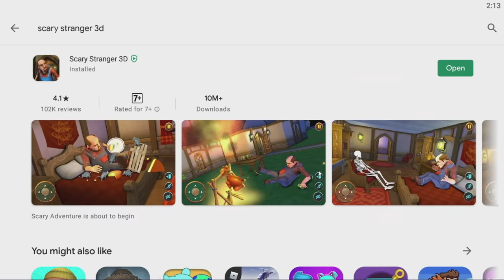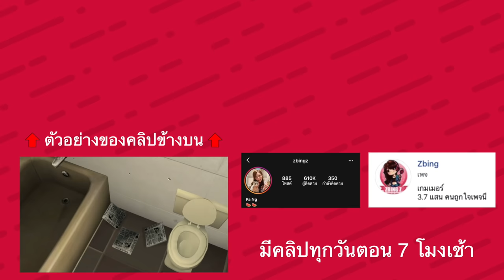แกล้งแฟนครู จับลุงเป็นอาหารมดยักษ์ #1 | Scary Stranger 3D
zbing z